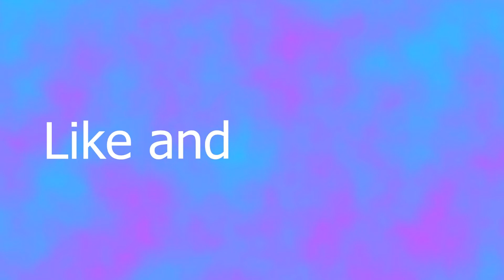Swarm Challenge #4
Tomahawk only. Overdue sorry but please enjoy :)